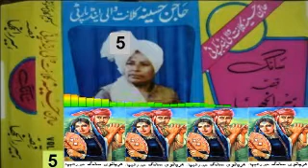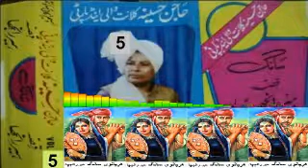حاجن حسینہ کلائیت والی سانگ ھیررانجھا والیم 5 how to new saang ragni qissa pakistani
if you like this video please Subscribe our channel           hamary channel per her rooz ragni saang,qissy upload hoty hainagar ap asi video dekhna chahty ho to  hamary chanel ko subscribe krain